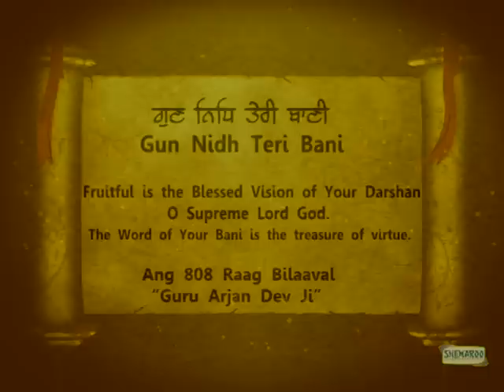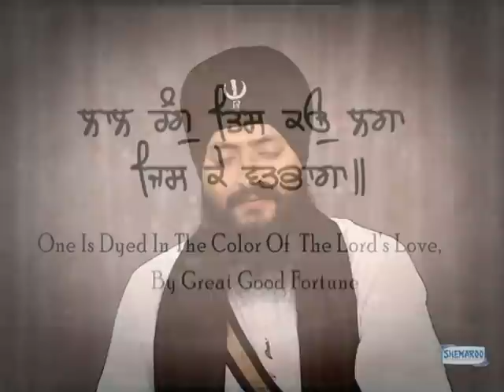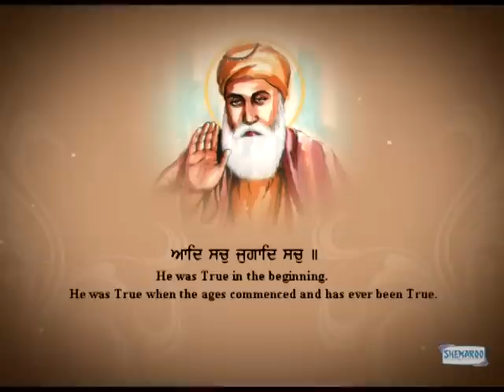Teri Bani | Bhai Gurpreet Singh | Baba Bakala Sahib | Shabad Gurbani | Kirtan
ALBUM - Ardaas
Shabad - Gun Nidh Teri Bani
Ragi - Bhai Gurpreet Singh - Baba Bakala Sahib Wale
Edit & Graphic - Harpreet Singh Bindra